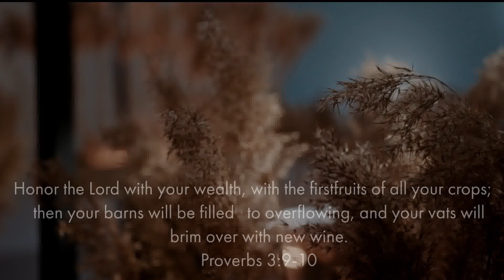Faith.Money.Worship Message Series Teaser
Cheerful Giving Month 2023  |  First Fruit
Theme : FAITH.MONEY.WORSHIP